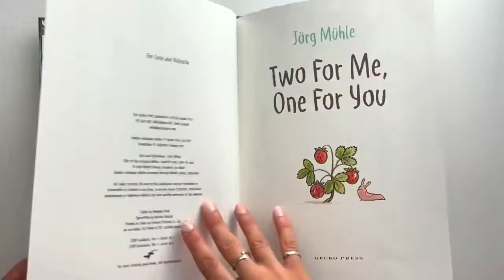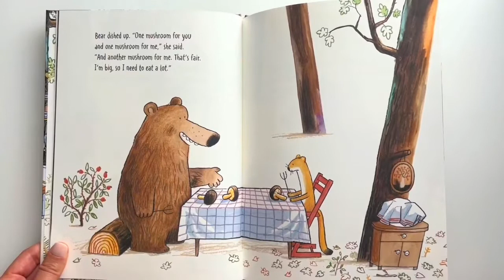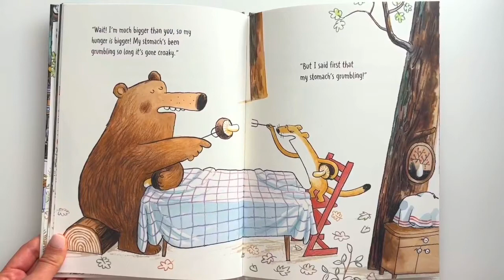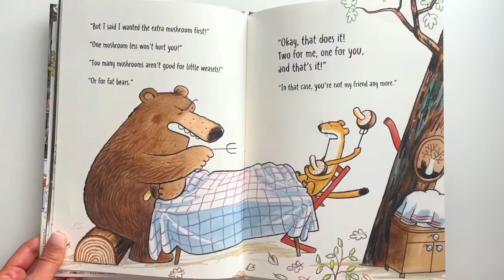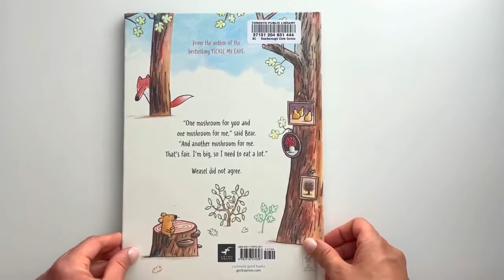قصه کودکانه خنده‌ دار درباره‌ دوستی و تقسیم کردن | قصه فارسی برای کودکان ٣ تا ۶ ساله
این قصه‌ کودکانه خنده‌دار در کنار دوستی و شراکت مهارت گفتگو و بحث منطقی را به بچه های خردسال و پیش دبستانی  آموزش می‌دهد.

This educational Persian children story read aloud in Persian (Farsi) teaches kids about friendship, sharing, and how to properly make an argument.

📗 AMAZON LINK FOR THE BOOK📗
اگر این گونه مطالب را می‌پسندید لطفا موضوعات پیشنهادی خود را در کامنت‌ها بنویسید.اگر کمی و کاستی به چشمتان خورد حتما با کانال در میان بگذارید. با سپاس از همراهی شما